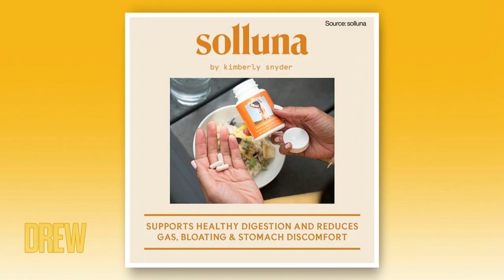Chef Kevin Bludso Collabs with Kingsford to Celebrate the History of Black BBQ | Drew's News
Chef Kevin Bludso joins the show to talk about how he's working with Kingsford to help preserve the history of black barbecuing and invest in its future.

Drew also shares her Doggy Bag pick for the day, Solluna's Feel Good Digestive Enzymes to support gut health and digestion!